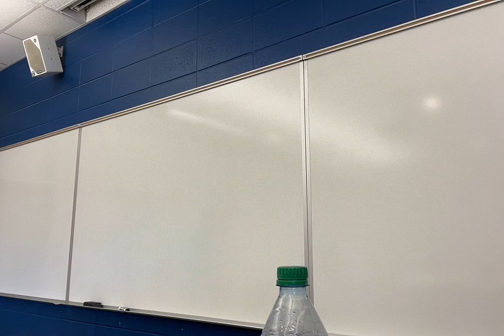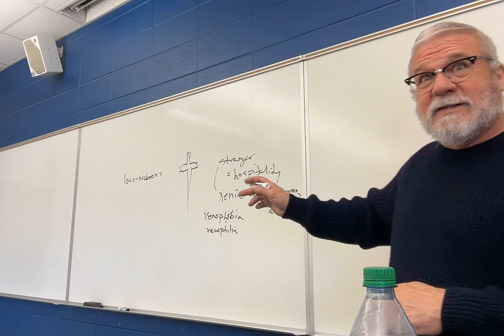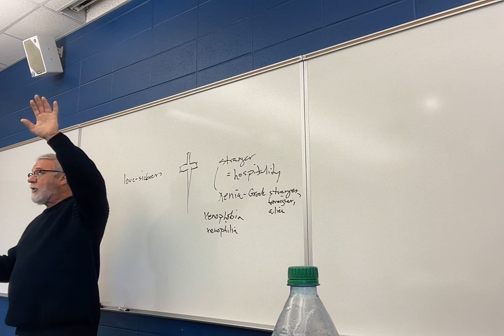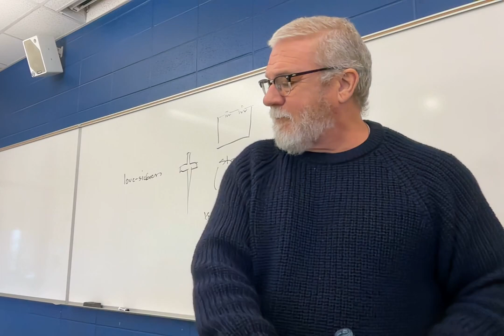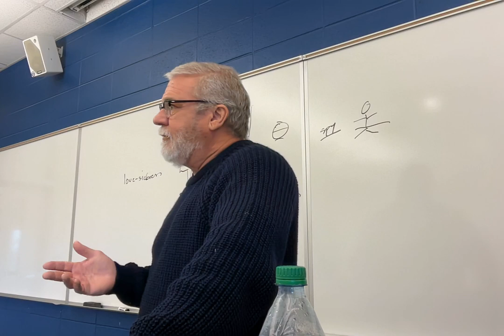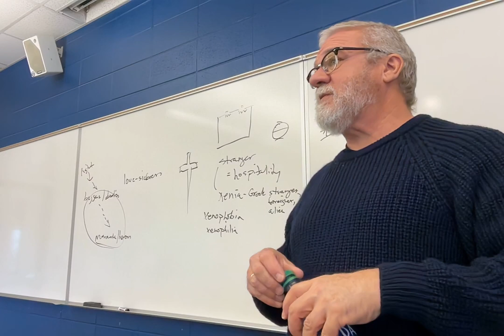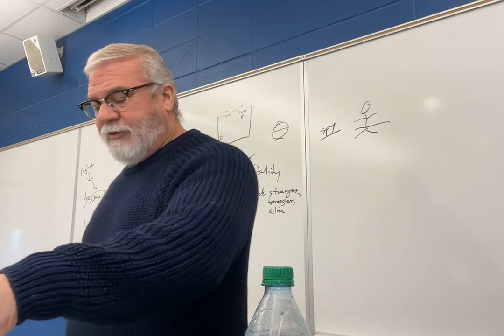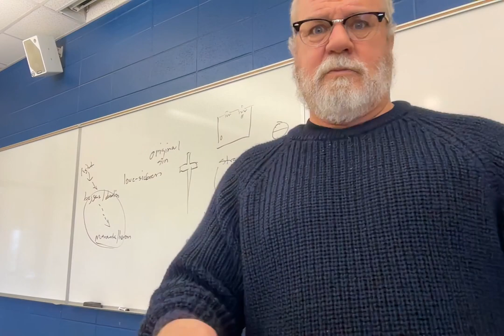ENGL 2030.007 Lecture 14 31924 Shakespeare Hamlet 3 1.5.110-3.1.118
Lecture 14: continuing Hamlet, from Act 1, scene 5, line 110 to Act 3, scene 1, line 118.